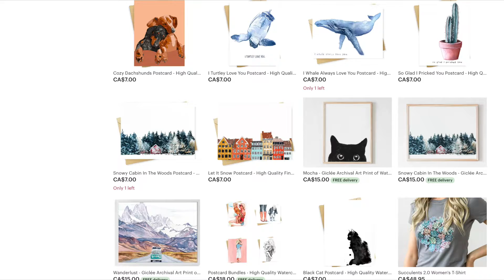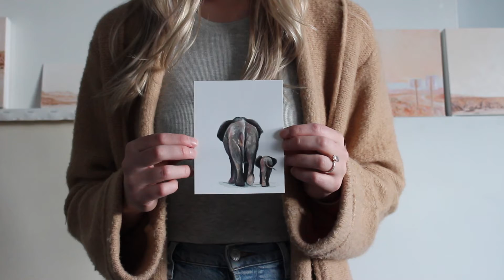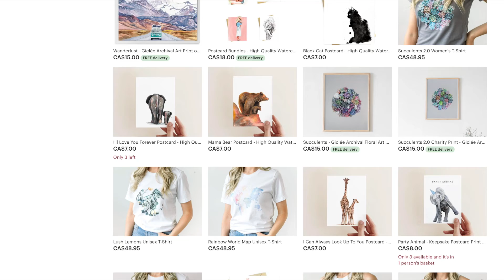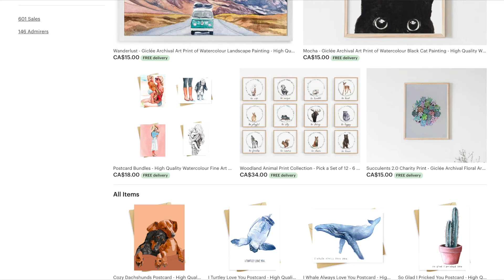COASTAL INK STUDIOS - ETSY MARKET EDITION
Hi There,

Welcome to my studio!

My name is Kristi McDonald and I am the head artist and owner of Coastal Ink Studios. I sell high-quality original artwork, fine art prints, postcards, commissions, and more! All created by me.

We will be a part of a virtual market hosted by Etsy Waterloo Region on May 1st and 2nd. There are so many makers who will be joining us.

Take a peek at all of the vendors in the SHOW LOOKBOOK here:

JOIN US on May 1st and 2nd for the show here:

STORE LINKS

CREDITS